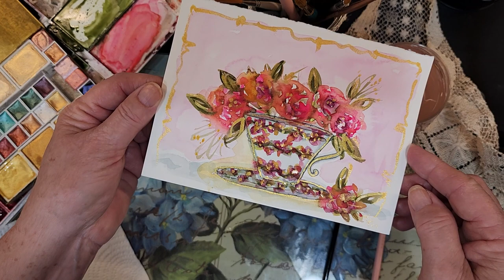How to paint watercolor roses in a teapot!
I call my method of taking old watercolor paintings and giving them...new life, Watercolor Resurrection! I hope you enjoy the changes I made to one of my earlier watercolor paintings!